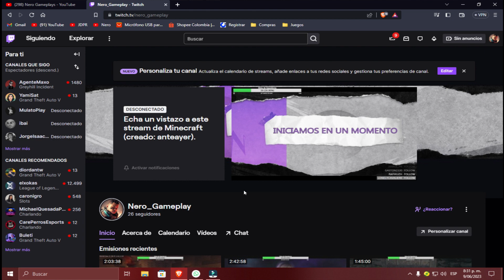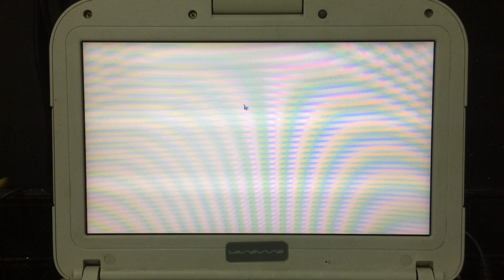DARK SOULS 3 EN PC DE BAJOS RECURSOS - TEST EN CELERON 847 1.10GHZ, 4GB RAM